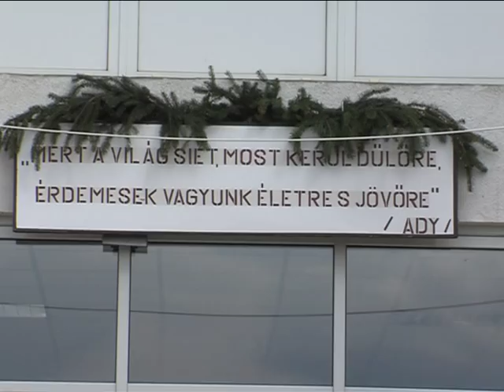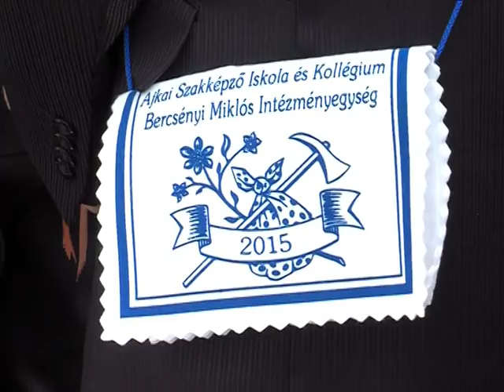Bercsényi ballagás Magazin 2015.05.04.